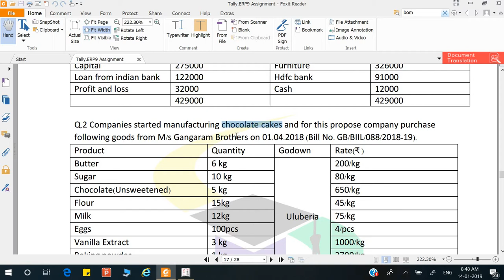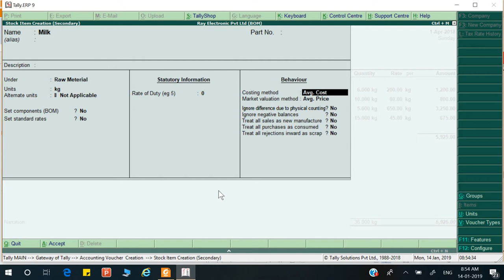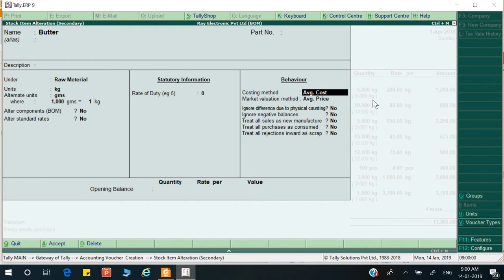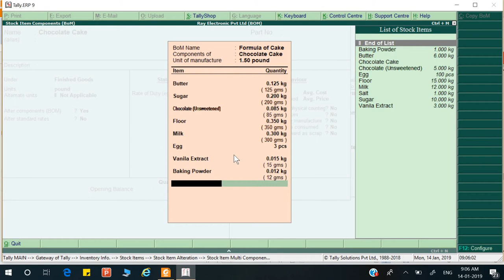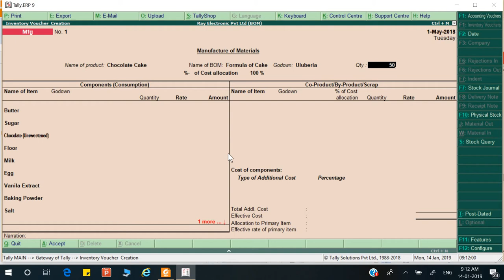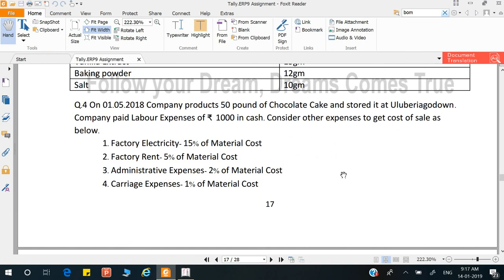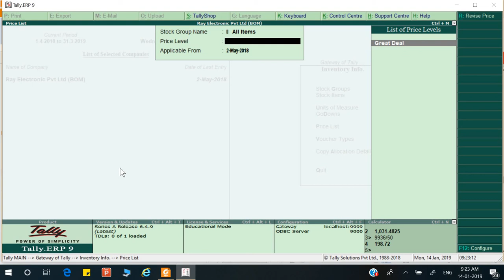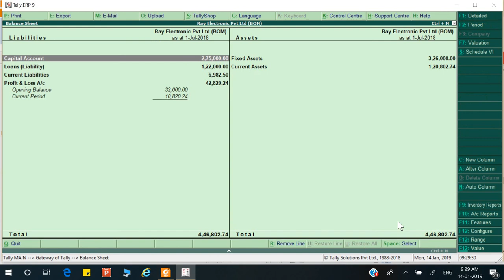BOM & Price list on Tally By Deepak Gupta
Courses ;- MCFA , DCFA, ADCA, DCA, CCC,  DTP,  CAP,   O Level, C, C++, Internet.

IN THIS VIDEO YOU CAN LEARN BOM (BILLS OF MATERIAL), PRICE LIST AND STOCK TRANSFER IN A EASY WAY.